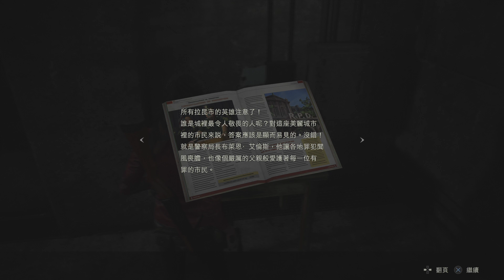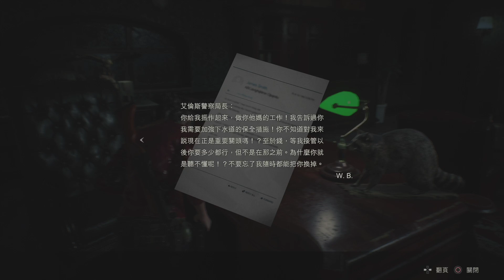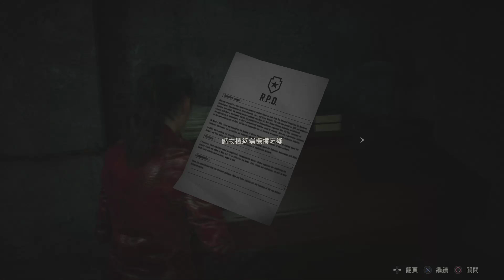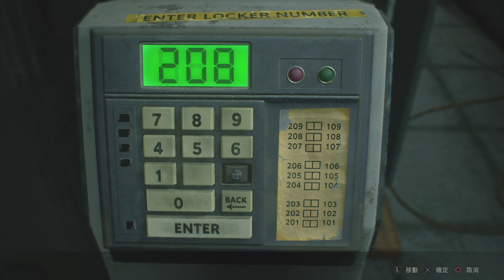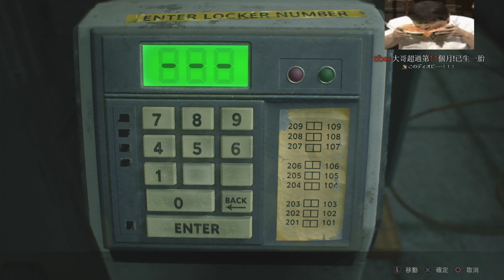【魯蛋】PS4 惡靈古堡2 RE 1/27 克蕾兒B 標準(part2)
惡靈古堡2RE 撥放清單